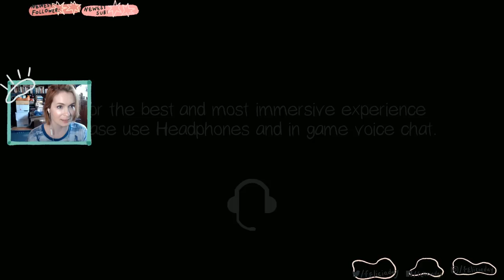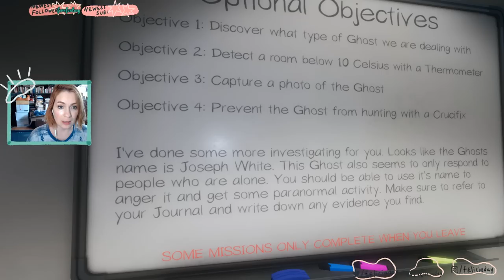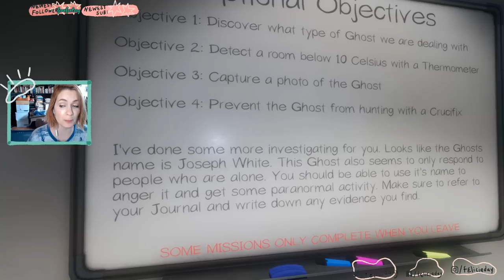Felicia Day & Amy Okuda play Phasmophobia! Part 1!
My play-through of Phasmophobia! Original air-date: October 22nd 2020.